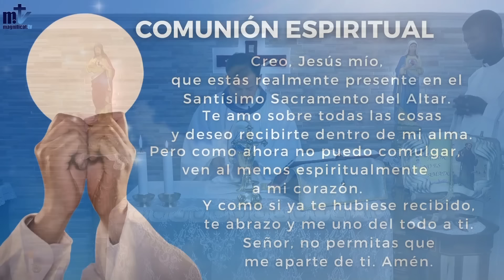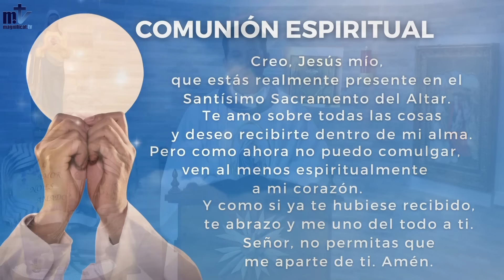La Santa Misa de hoy | San Benito, abad, Patrono de Europa | 11-7-2024| P. Ricardo Mendoza FM